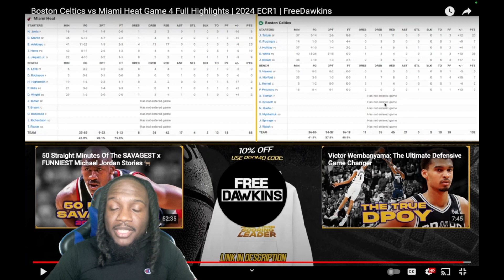DERRICK WHITE WENT CRAZY!! | ROUND 1 GAME 4 Heat vs Celtics | Reaction